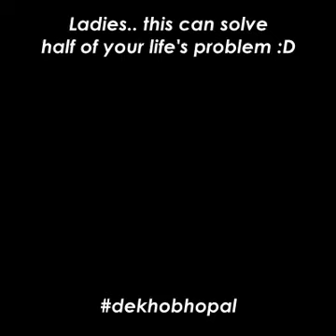Ladies.. this can solve half of your life's problem